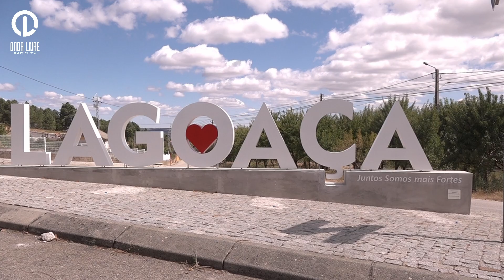𝐅𝐞𝐬𝐭𝐚𝐬 𝐞𝐦 𝐇𝐨𝐧𝐫𝐚 𝐝𝐞 𝐍𝐨𝐬𝐬𝐚 𝐒𝐞𝐧𝐡𝐨𝐫𝐚 𝐝𝐚𝐬 𝐆𝐫𝐚ç𝐚𝐬 𝐞𝐦 𝐋𝐚𝐠𝐨𝐚ç𝐚 𝟐𝟎𝟐𝟒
𝐅𝐞𝐬𝐭𝐚𝐬 𝐞𝐦 𝐇𝐨𝐧𝐫𝐚 𝐝𝐞 𝐍𝐨𝐬𝐬𝐚 𝐒𝐞𝐧𝐡𝐨𝐫𝐚 𝐝𝐚𝐬 𝐆𝐫𝐚ç𝐚𝐬 𝐞𝐦 𝐋𝐚𝐠𝐨𝐚ç𝐚 𝐅𝐨𝐢 𝐮𝐦 ê𝐱𝐢𝐭𝐨, 𝐨 𝐣𝐚𝐧𝐭𝐚𝐫 𝐝𝐨𝐬 𝐡𝐨𝐦𝐞𝐧𝐬 𝐞 𝐝𝐚𝐬 𝐦𝐮𝐥𝐡𝐞𝐫𝐞𝐬 𝐪𝐮𝐞 𝐝𝐞𝐜𝐨𝐫𝐫𝐞𝐮 𝐞𝐦 𝐋𝐚𝐠𝐨𝐚ç𝐚. 𝐌𝐮𝐧𝐢𝐜í𝐩𝐢𝐨 𝐅𝐫𝐞𝐢𝐱𝐨 𝐝𝐞 𝐄𝐬𝐩𝐚𝐝𝐚 à 𝐂𝐢𝐧𝐭𝐚.